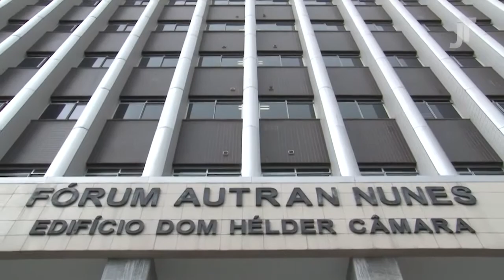Desafios da Gestão 2018-2020 do TRT/CE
Esta edição do programa de TV do TRT/CE Justiça do Trabalho fala sobre os desafios da nova gestão da Justiça do Trabalho do Ceará. Os convidados são o presidente do TRT/CE, desembargador Plauto Porto, e o secretário-geral da Presidência, Fernando Freitas.